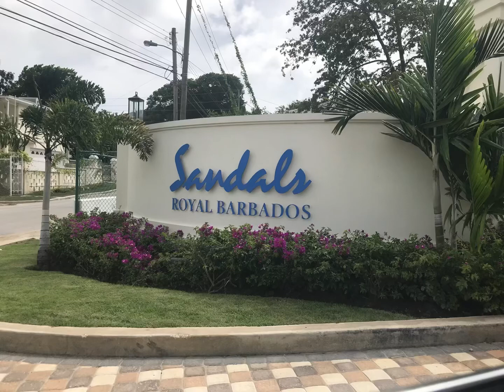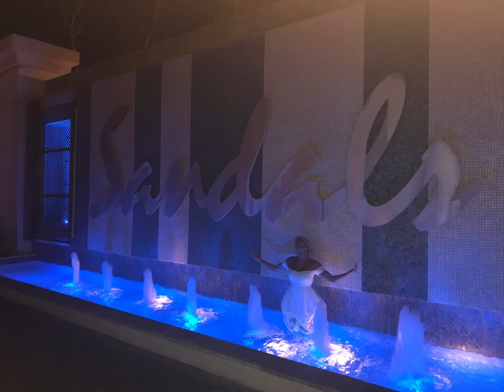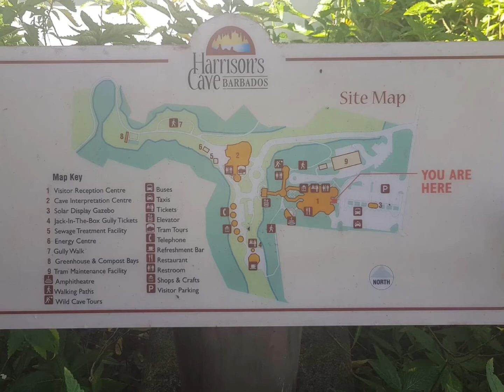Sandal Royal Barbados, fun and Games before our Wedding 👰 Subscribe RedRoute Travel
This was a week before our wedding, we booked a Butler room BP code, we wanted to get a Tan before the big day 💁‍♀️
Really lovely resort new out of the Sandals resorts, Next to Sandals Barbados 🇧🇧 so you have 2 resort for the price of one.
If you are thinking 🤔 of getting married I can help with and Sandals or Beaches resorts. For more information please call RedRoute Travel on 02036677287